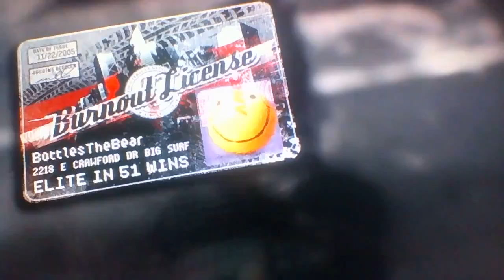Burnout Paradise - GET WRECKED!! - Let's Play - Part 1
Burnout Paradise is a game of crashing and speed. You can have friends and other people join your game. To see more game play like this one, feel free to subscribe! (: I will set a vote in the cards to see if you guys would like to see more videos like this one!